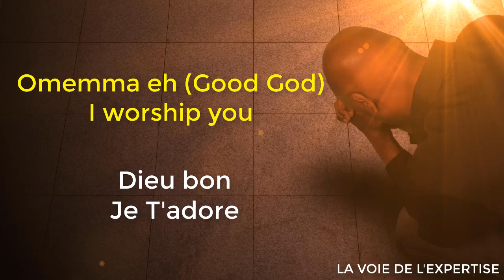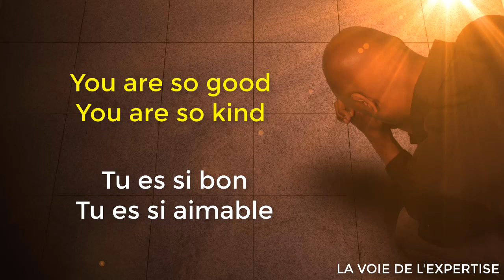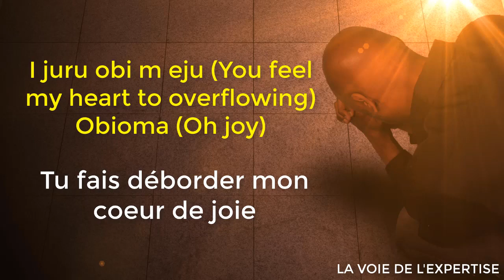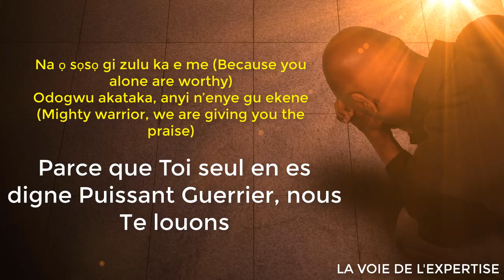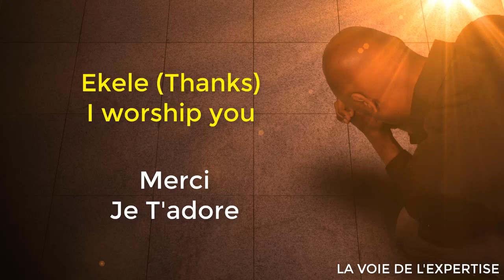SINACH FT NOLLY - OMEMMA - Traduction française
Notre Dieu est bon
On danse

Si vous avez besoin d'une traduction, mentionnez dans les commentaires. Merci